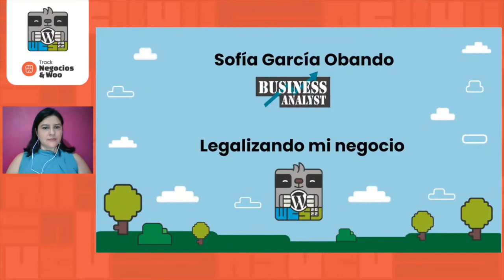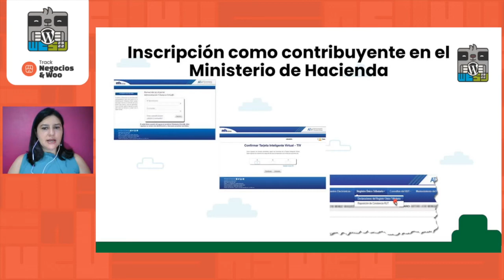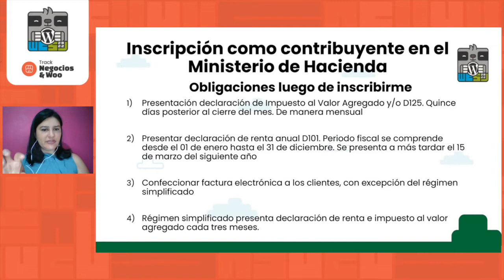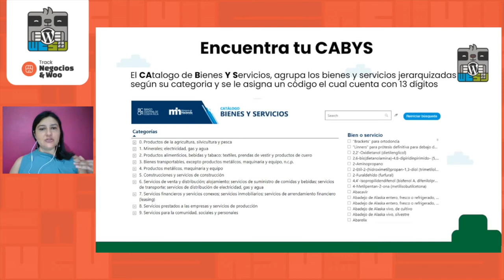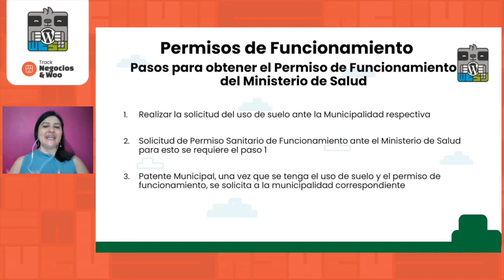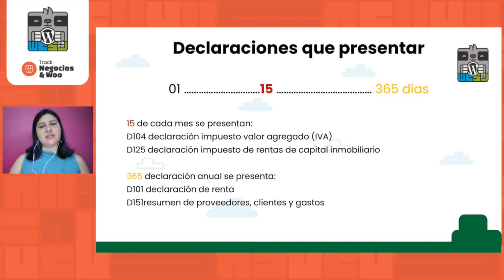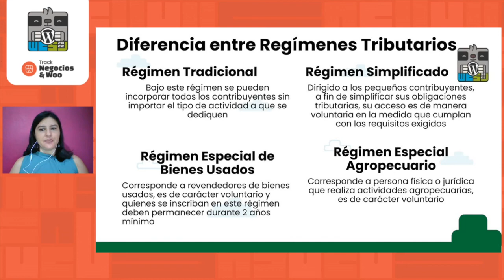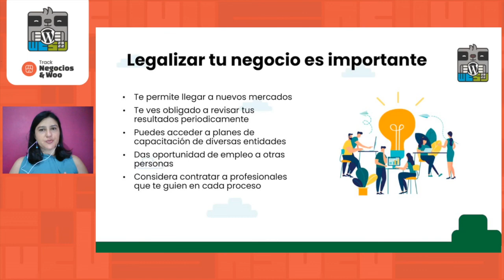Legalizando mi negocio Digital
En esta charla los emprendedores podrán conocer todos los pasos necesarios para cumplir con las regulaciones del estado y formalizar sus negocios.